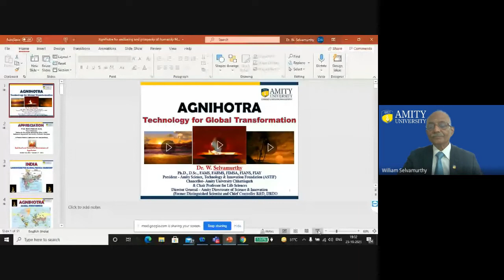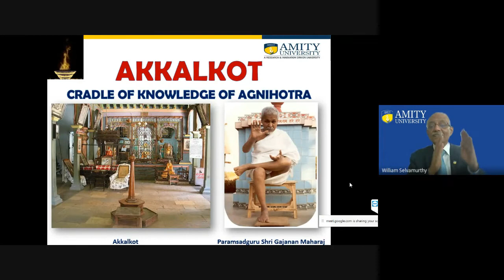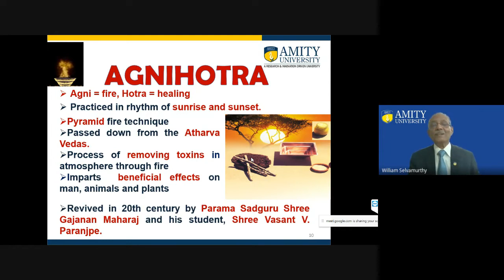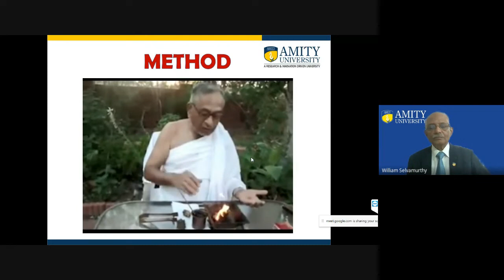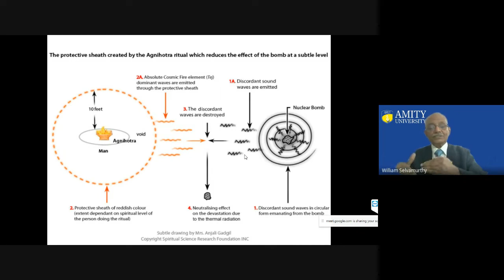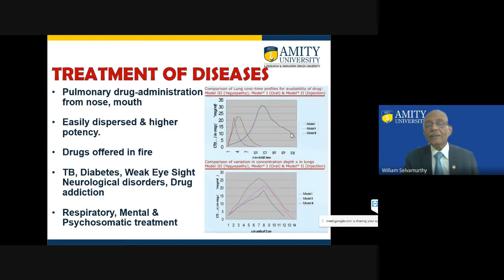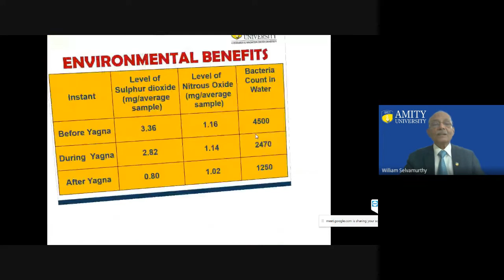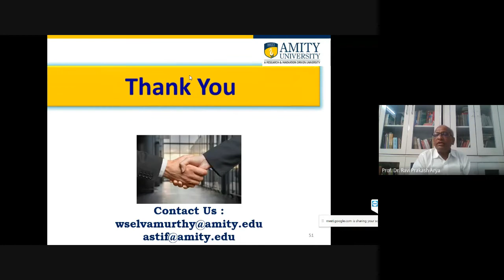"Agnihotra for Wellbeing and Prosperity of Humanity" By Prof. Dr. William Selvamurthy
The above  lecture was delivered by Prof. Dr. Selvamurthy, the former Distinguished Scientist and R& D Chief of India in the International Seminar on Spiritual and Scientific Dimensions of Agnihotra organised by Maharshi Dayanand Saraswati Chair (UGC), Maharshi Dayanand University, Rohtak